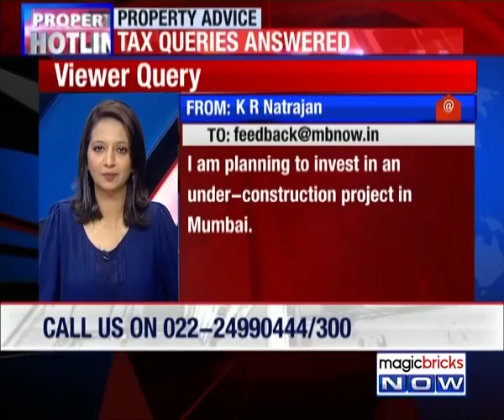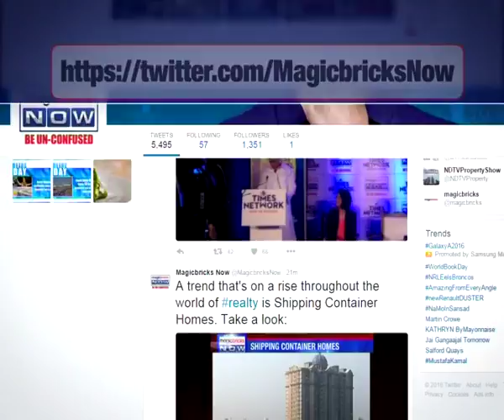Do I need to pay 4.5% service tax on under-construction flat?- Property Hotline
Expert: Vinay Singh, Tax and Legal Expert.

Question: I am planning to invest in an under-construction project in Mumbai. The developer is asking me to pay 4.5% service tax for apartment worth Rs 85 lakhs. Is it valid?

Answer: For under-construction property you will have to pay 4.5 % of service tax for apartment worth Rs 85 lakhs.